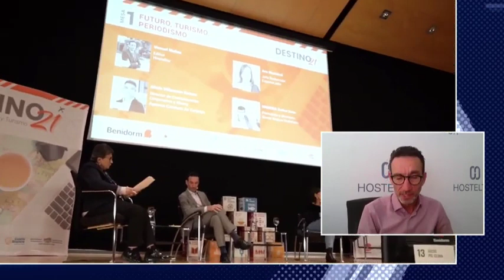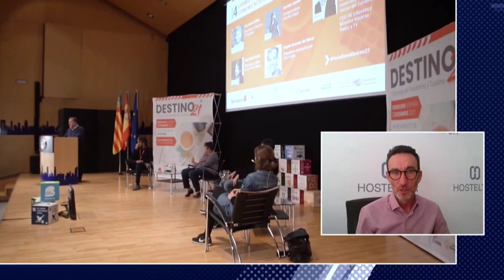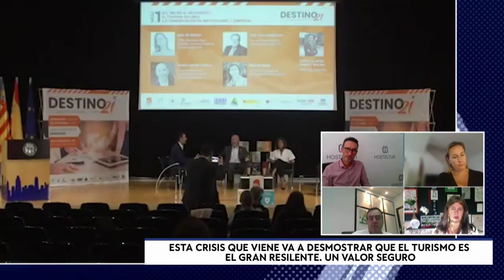II Congreso Turismo y Periodismo Destino 21 | Hablamos de Turismo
II Congreso Turismo y Periodismo Destino 21
Hablamos de Turismo
Emitido el 28.10.22 en NegociosTV